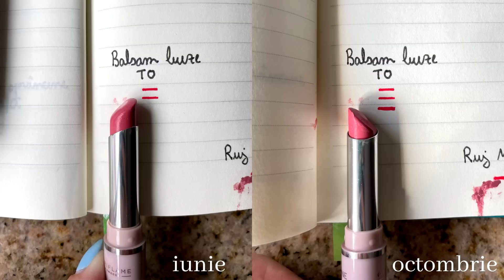PROJECT PAN 2022 UPDATE | Cat am folosit din produsele mele de machiaj si cu ce le inlocuiesc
A venit momentul pentru Project Pan 2022 UPDATE. Va arat cat am folosit din produsele mele de machiaj propuse in iunie si cu ce le inlocuiesc.
Daca vreti sa ramaneti la curent cu tot ce postez, nu uitati sa va abonati!

Beneficiaza de reducere si cadouri atunci cand iti comanzi produse de la Oriflame, completand acest formular

NE-AM CASATORIT! Cum a fost la nunta